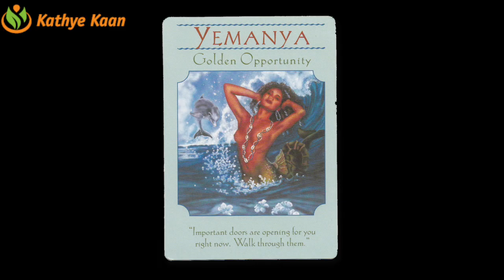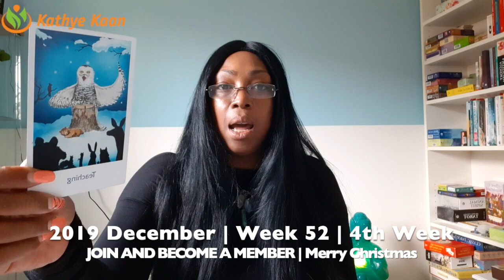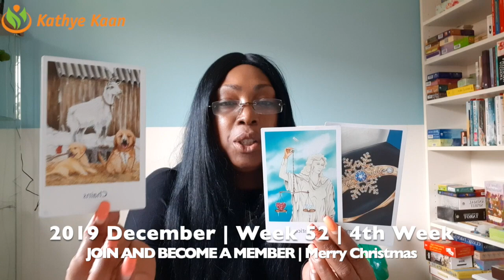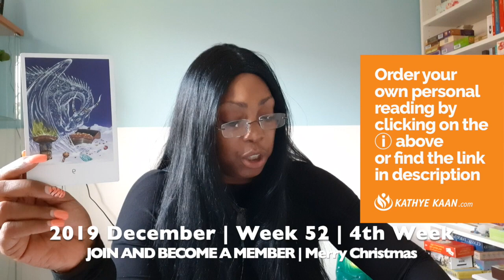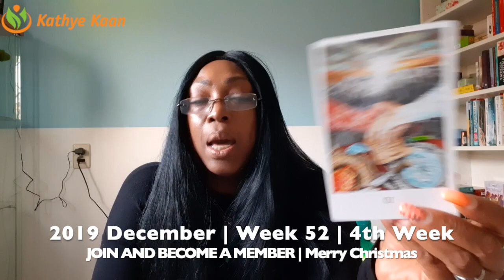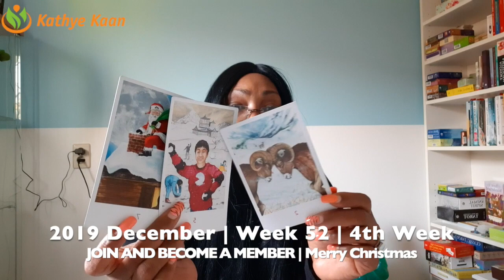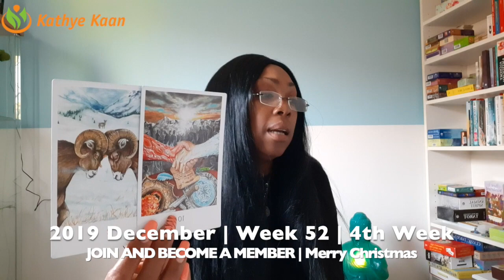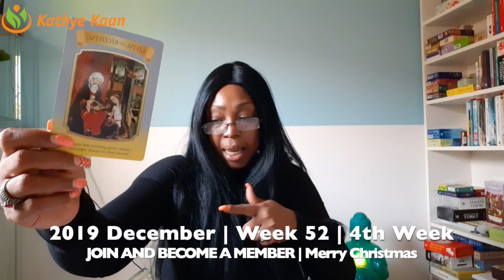AQUARIUS WEEKLY READING | PSYCHIC TAROT HOROSCOPE | WEEK 52 | DECEMBER 23 - 29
Kathye